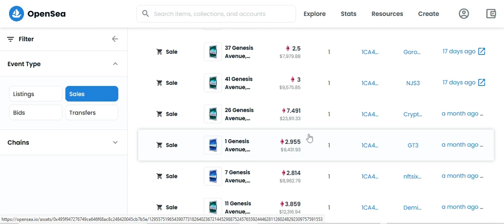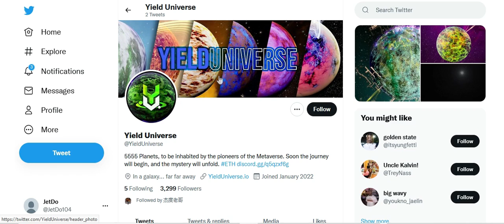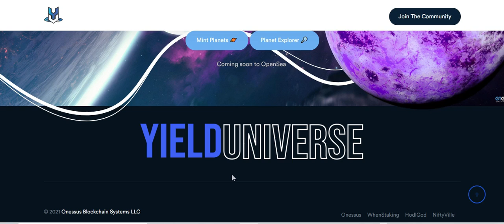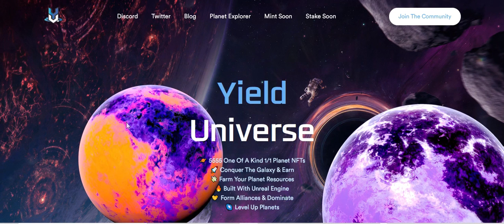【可以翻倍】Yield Universe 刚刚上线 白名单白漂机会来了 只需升级赚钱就是这么容易 杰度老哥 Yield Universe NFT Whitelist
Yield Universe 又一款 Onessus 公司出品的良心之作 现在还是初始阶段 可以去做白名单哦

【注意了】白名单要求 链接我就不放了 可以去中文频道问 或者问我
1. 填表
2. 把你头像改成星球图片
3. 拉20人头 或者 到20级